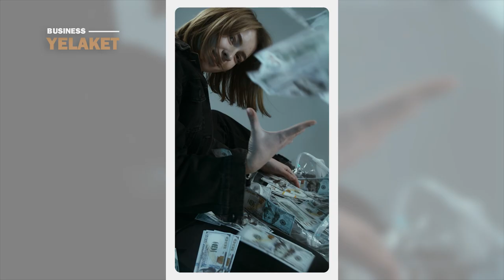Վատ սովորություններ, որոնք խանգարում են ձեզ հարստանալ: Փորձեք ազատվել դրանցից:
Առաջին նշան. Դուք տարված եք խնայողություններով
Սուպերմարկետում զեղչեր փնտրելու համար անցկացրած ժամանակը կարող է ավելի լավ օգտագործվել: Օրինակ, վերցրեք կես դրույքով աշխատանք կամ ուղարկեք ռեզյումե ավելի բարձր աշխատավարձով աշխատանքի համար:

 Մանրամասն՝ տեսանյութում